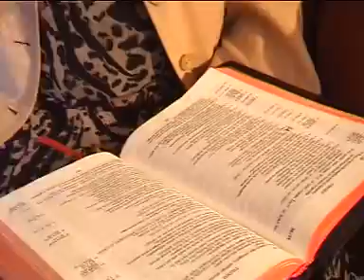Rev Esther Wanjeri Kuhoya Official Video